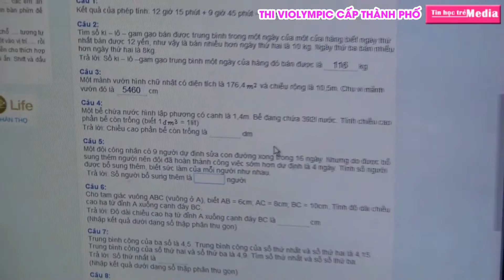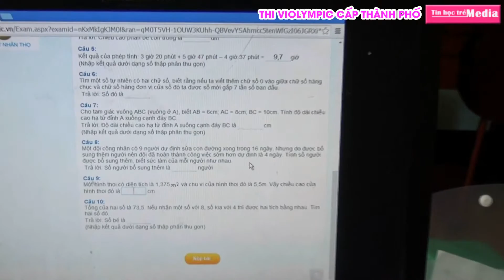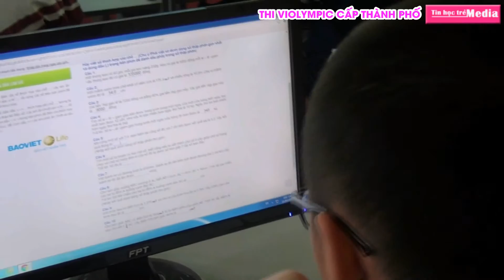THI VIOLYMPIC CẤP THÀNH PHỐ